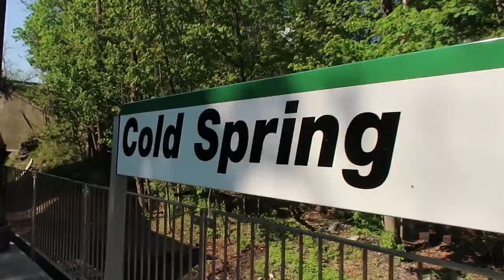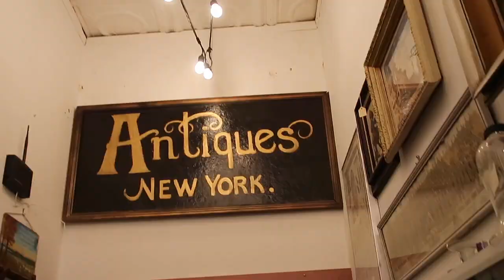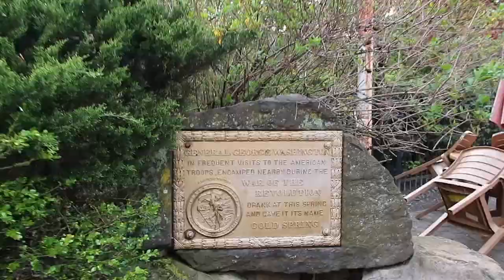Escape to Serenity💙 Chill Road Trip to Upstate New York| Cold Spring| thrift shopping| truffle fries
小红书：Amy说一说
Instagram账号：ciaoamychen